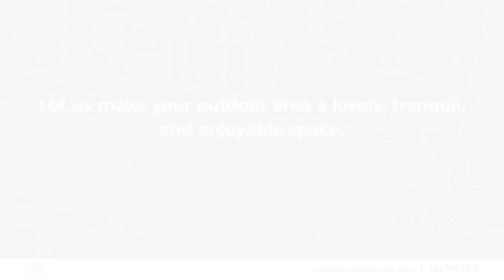Navarrete Hardscape West Grove Pennsylvania 19390